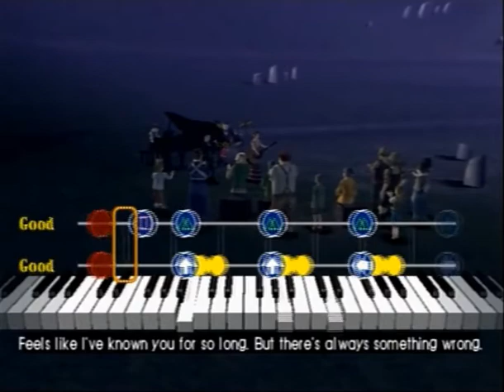Leress Plays Steambot Chronicles - 43 Fall from Grace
We do some more post game starting with the year after for the villain's ending and then other parts of post game.